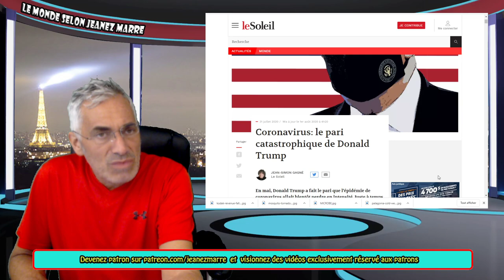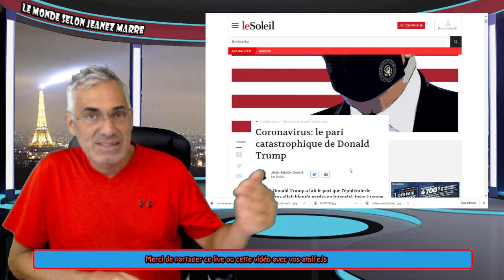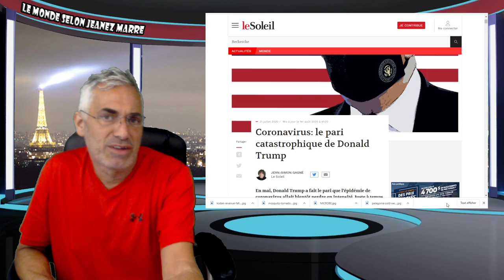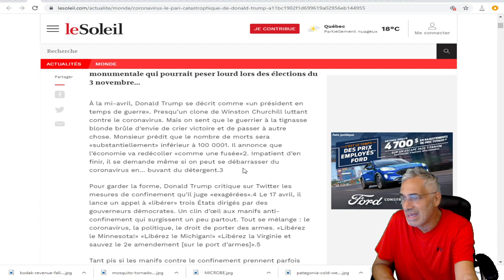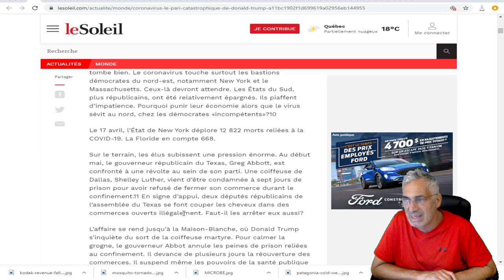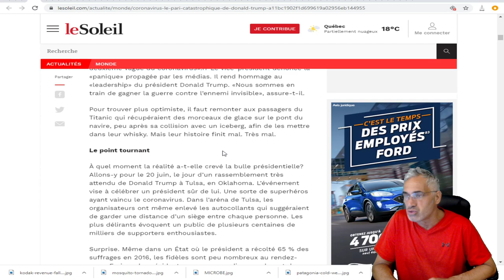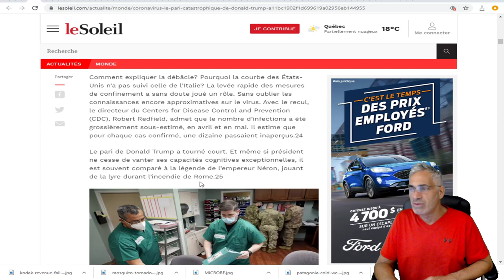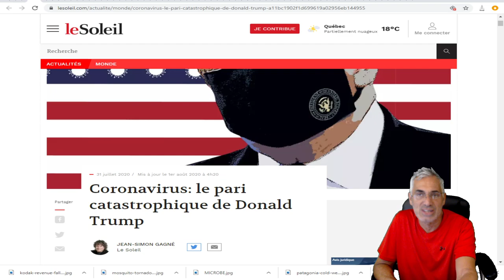Coronavirus: le pari catastrophique de Donald Trump.